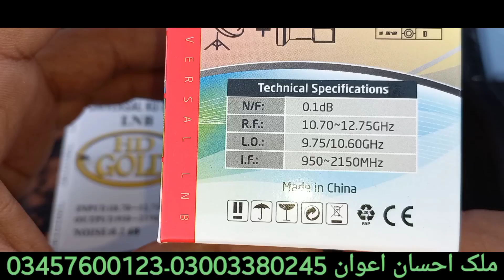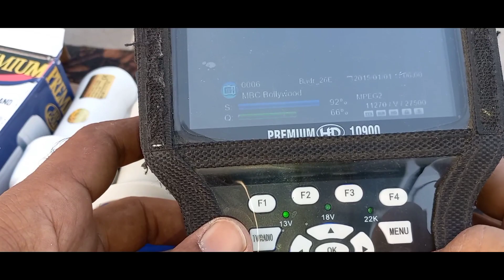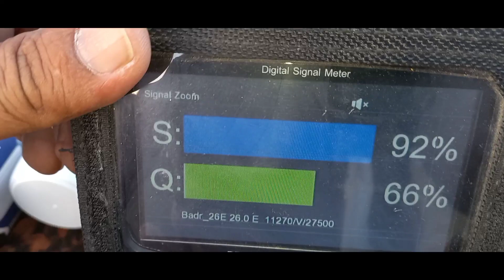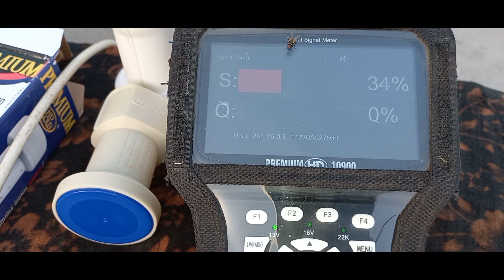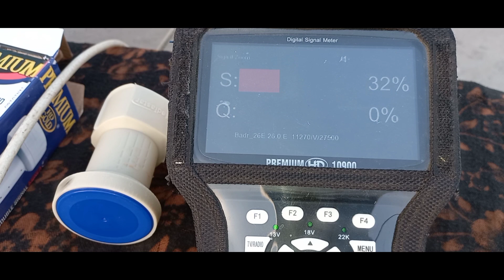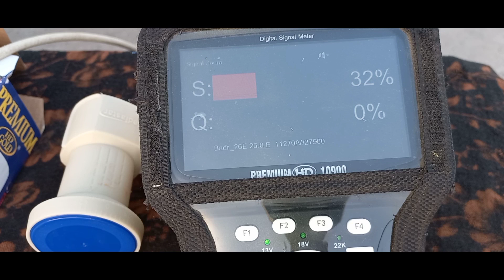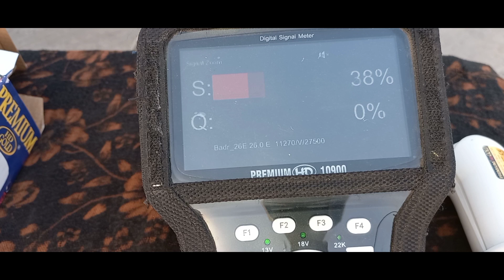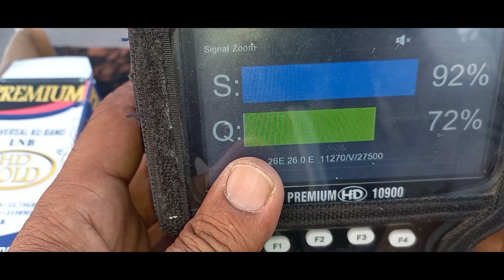Media Star 🌟. MS-100 KU Lnb Best Quality Check Result